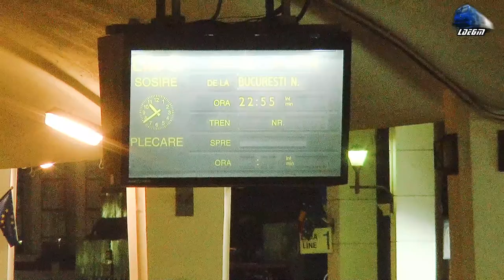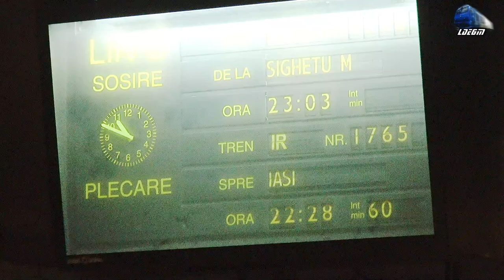🚊Trenurile Serii în Gara Cluj Napoca 🚊 Evening Trains in Cluj Napoca Station - 28 December 2021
00:07 Manevră/Shunting - Jimmy 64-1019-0 RO-SNTFC
01:12 Manevră/Shunting - Clujeanca 060-EA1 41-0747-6 RO-SNTFC
03:07 Manevră/Shunting - Jimmy 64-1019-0 RO-SNTFC
03:52 Satu Mare-Carei-Valea lui Mihai-Săcuieni Bihor-Oradea-Aleșd-Ciucea-Huedin-Aghireș-Cluj Napoca-Câmpia Turzii-Războieni-Teiuș-Blaj-Copșa Mică-Mediaș-Sighișoara-Rupea-Brașov-Pradeal-Azuga-Bușteni-Sinaia-Comarnic-Câmpina-Ploiești Vest-București Nord - Clujeanca 060-EA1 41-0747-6 RO-SNTFC
06:00 Manevră/Shunting - Jerry LDH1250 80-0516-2 RO-SNTFC
08:23 IR143-2”Transilvania” Wien Hbf.-Budapest Keleti-Szolnok-Puspokladany-Oradea-Aleșd-Ciucea-Huedin-Aghireș-Cluj Napoca - Piranda GM 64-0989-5 RO-SNTFC
09:40 Manevră/Shunting - Piranda GM 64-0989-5 RO-SNTFC
12:00 Grup Feroviar Român Freight Train/Marfar/Guterzug - 060-DA/LDE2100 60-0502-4 & 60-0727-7 RO-GFR
19:22 IR1738 București Nord-Ploiești Vest-Sinaia-Predeal-Brașov-Sighișoara-Coșlariu-Teiuș-Aiud-Unirea h.-Războieni-Câmpia Turzii-Cluj Napoca - 060-EA1/LE5100KW 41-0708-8 RO-SNTFC
21:45 R4116 Sighetu Marmației-Bocicoi-Valea Vișeului-Petrova-Leordina-Vișeu de Jos-Iza-Săcel-Dealul Ștefâniței-Romuli-Fiad-Telciu-Coșbuc-Salva-Nimigea-Mogoșeni- Beclean pe Someș-Coldău-Reteag-Dej-Dej Călători-Gherla-Icolod-Bonțida-Jucu-Apahida-Cluj Napoca - LDH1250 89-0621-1 & Jimmy 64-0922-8 RO-SNTFC
23:54 Manevră/Shunting - LDH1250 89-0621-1 RO-SNTFC
24:24 Manevră/Shunting - EGM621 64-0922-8 RO-SNTFC
25:46 IR1765 Timișoara Nord-Aradu Nou-Arad-Radna-Săvârșin-Ilia-Deva-Simeria-Orăștie-Aurel Vlaicu-Șibot-Vințu de Jos-Alba Iulia-Sântimbru-Teiuș-Aiud-Războieni-Câmpia Turzii-Cluj Napoca-Apahida-Gherla-Dej Călători-Beclean pe Someș-Salva-Năsăud-Ilva Mică-Măgura Ilvei-Lunca Ilvei-Vatra Dornei Băi-Vatra Dornei-Iacobeni-Mestecăniș-Pojorâta-Câmpulung Moldovenesc-Câmpulung Est-Vama-Frasin-Gura Humorului Oraș-Suceava-Vrești-Dolhasca-Pașcani-Târgu Frumos - Iași -  060-EA1/LE5100KW 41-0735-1 RO-SNTFC

27 December 2021